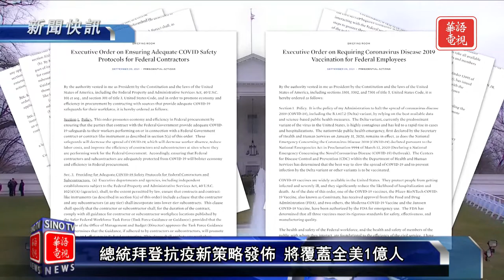911恐襲20週年 拜登宣布全國紀念3天｜搭飛機拒戴口罩最高罰款3000元｜新聞快訊 09/10/21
911恐襲20週年 拜登宣布全國紀念3天
拜登抗疫新策略發布 將覆蓋1億人
從本週起 搭飛機拒戴口罩最高罰款3000元
黎巴嫩宣布組建新政府 由米卡提領導